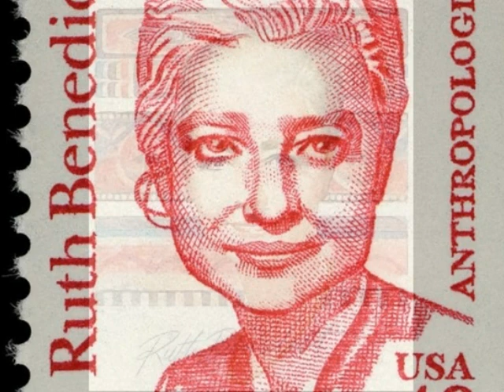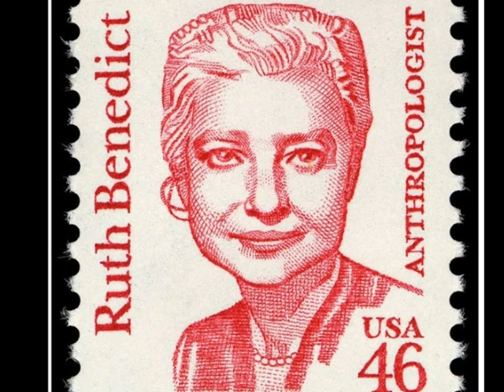krizantemvekılıç - Ruth Benedict- Krizantem ve Kılıç-1- Konu Japonya- Sesli özet- Hazal AKAY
This video is a short summary for Ruth Benedict's The Chrysanthemum and the Sword chapter 1 by Hazal AKAY.It is a public event project of Understanding Asian Societies through Art course(ASN535).